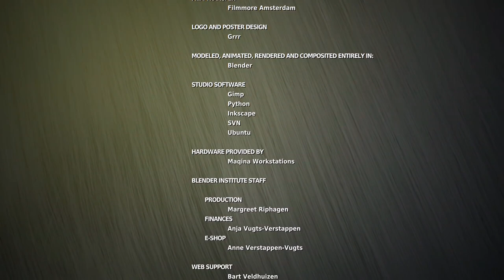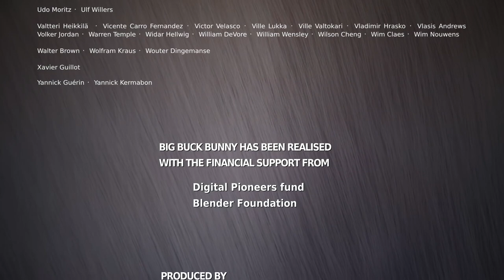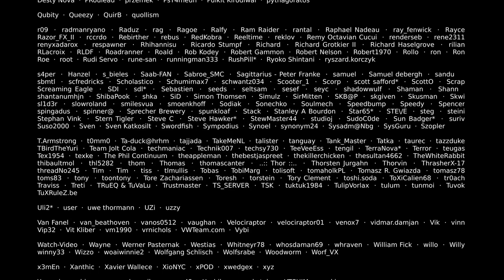Big buck bunny classic video hd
Full Movie, 3D Animation Movie Big Buck Bunny - Animation Short Film HD 60FPS Video by Blender Foundation - Support more Open Content at .. THIS IS THE COMPLETE SHORT MOVIE, NOT A TRAILER now in HD resolution 1080 from the guys that brought you Elephants Dream and Sintel Project Peach, the second Open Movie, started in October. BIG BUCK BUNNY HD 3D Animation short film 1080P FULLHD BIG BUCK BUNNY HD 3D Animation short film 1080P FULLHD BIG BUCK BUNNY HD 3D.